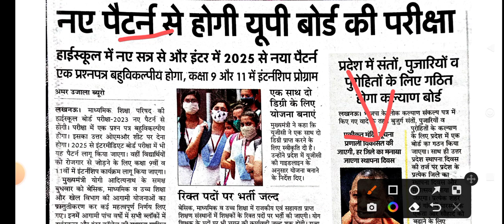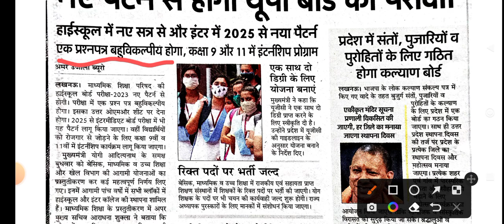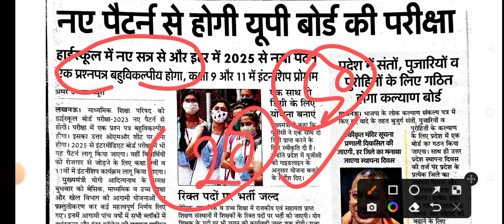यूपी बोर्ड परीक्षा 2023 में नया पैटर्न लागू | Up Board New Paper Pattern 2023 | 10th-12th Up Board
👉फ्री में नोट्स, मॉडल पेपर तथा महत्वपूर्ण प्रश्नों के नोट्स फ्री में प्राप्त करने के लिए यहां पर क्लिक

Thanks 😊🙏🙏